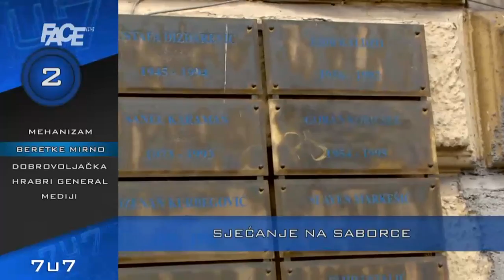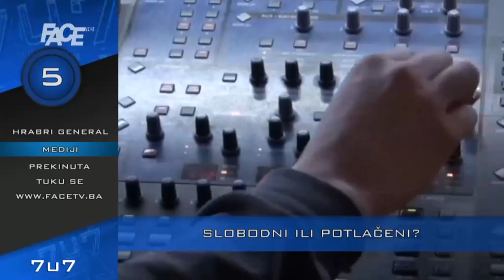VJESTNIK 7U7 - 3. 5. 2016.